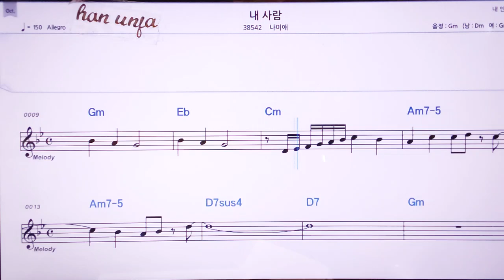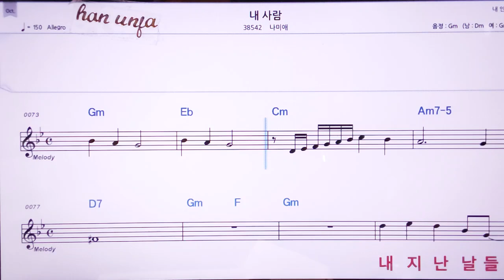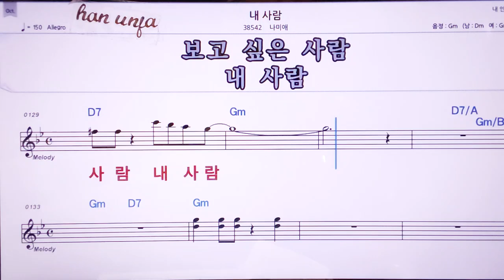💖내 사랑/나미애 👍MR,노래방, 악보, 코드,Karaoke With Sheet Music